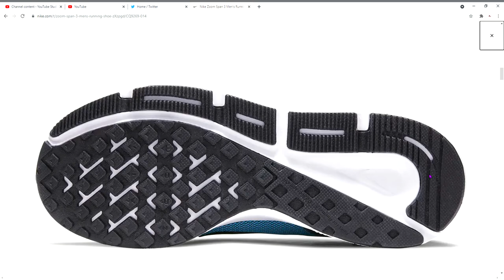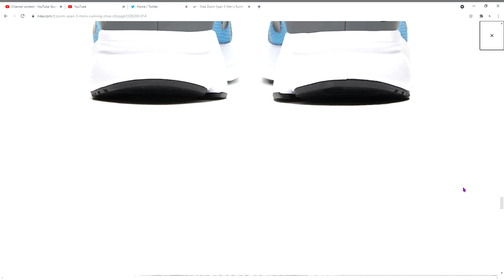Nike Zoom Span 3 Men's Running Shoe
The classic running shoe gets a reboot in the Nike Zoom Span 3. Made for the everyday runner, it features larger foam heights combined with a Nike Air unit for responsive underfoot cushioning. Its familiar design is built with a purpose—to deliver the comfort you expect from your running shoe.